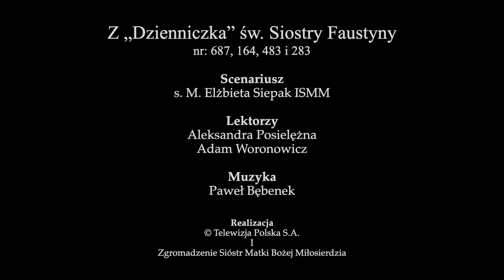31. Mów światu o Moim miłosierdziu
Taki tytuł nosi 31 odcinek w serii spotów filmowych z Jezusowym orędziem Miłosierdzia, zapisanym w „Dzienniczku” św. Siostry Faustyny. Każdy odcinek ma formę dialogu między Jezusem i św. Siostrą Faustyną. W tym odcinku Jezus mówi: „Pragnę, aby poznał świat cały miłosierdzie Moje. Ile razy chcesz Mi sprawić radość, to mów światu o Moim wielkim i niezgłębionym miłosierdziu” (Dz. 687, 164). A św. Siostra Faustyna odpowiada: „O Stwórco mój i Panie, czuję, że uchylę zasłony nieba, aby o dobroci Twojej nie wątpiła ziemia. Niech żadna dusza nie wątpi, chociażby była najnędzniejsza, póki żyje – każda może się stać wielką świętą, bo wielka jest moc łaski Bożej” (Dz. 483, 283).
Scenariusz do serii spotów filmowych z Jezusowym orędziem Miłosierdzia napisała s. M. Elżbieta Siepak ISMM. To orędzie odsłania miłosierną miłość Boga i wzywa do odpowiedzi na nią postawą ufności wobec Boga, czyli pełnienia Jego woli, oraz świadczenia dobra bliźnim przez czyn, słowo i modlitwę. Teksty czytają: Adam Woronowicz i Aleksandra Posielężna, a muzykę napisał krakowski kompozytor i muzyk Paweł Bębenek. Jednominutowe spoty z nowymi, pięknymi plenerami zrealizowało Zgromadzenie Sióstr Matki Bożej Miłosierdzia wspólnie z TVP. Wszystkie można zobaczyć na You Tube w kanale: Faustyna.pl.